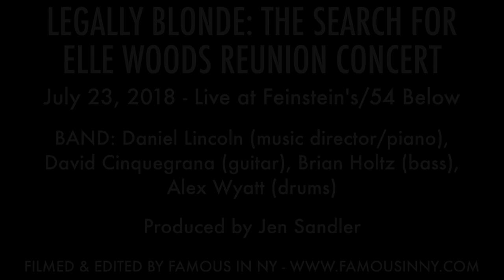Company - "Legally Blonde Mega Medley" (Laurence O'Keefe & Nell Benjamin)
LEGALLY BLONDE: THE SEARCH FOR ELLE WOODS REUNION CONCERT
July 23, 2018 - Live at Feinstein's/54 Below

With Rhiannon Hansen, Autumn Hurlbert, Natalie Lander, Cassie Okenka, Rachel Potter, Libby Servais, Lauren Zakrin

BAND: Daniel Lincoln (music director/piano), David Cinquegrana (guitar), Brian Holtz (bass), Alex Wyatt (drums)

Arrangement by Daniel Lincoln

Production Assistant - Charlie Sirmaian